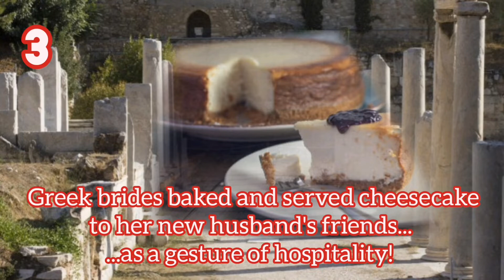CHEESECAKE is actually Greek! - Weird Facts for Ancient Greece